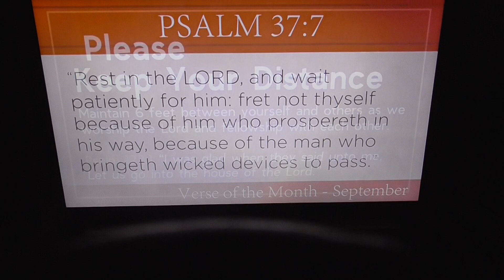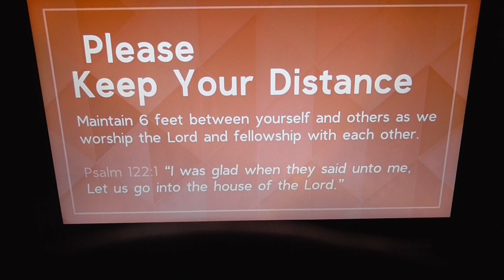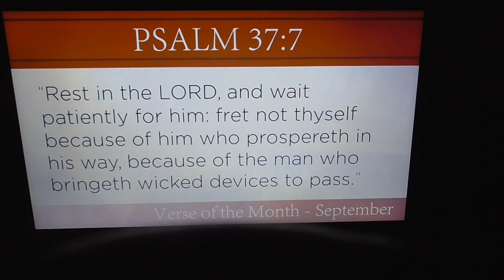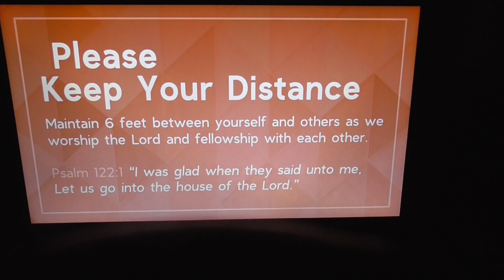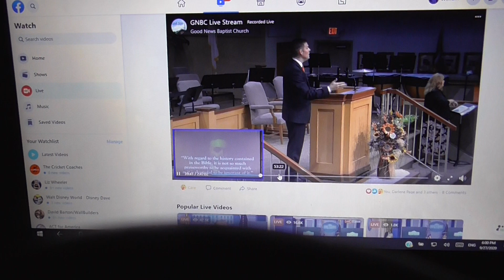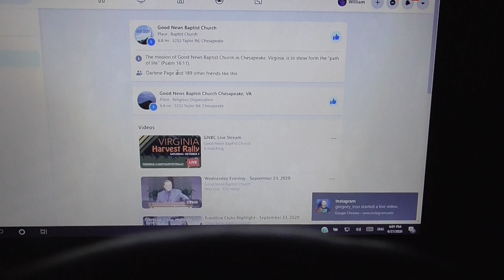00074 History of America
part 1  History of America